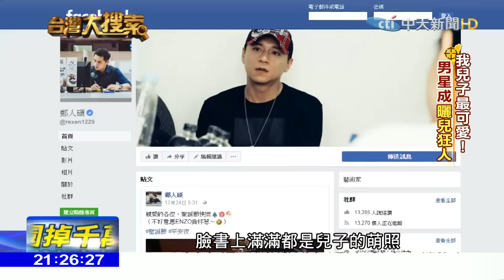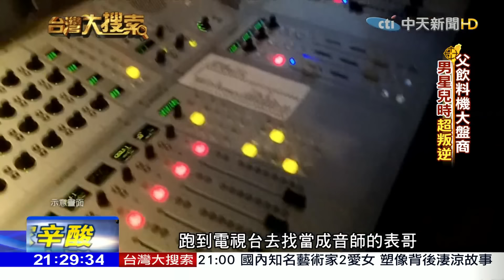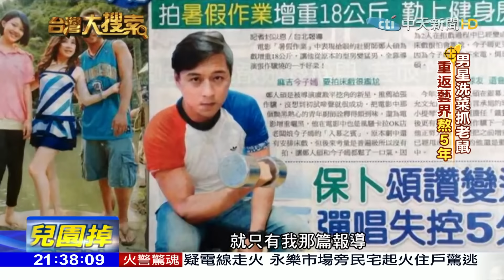2018 01 06台灣大搜索／父親中風倒下 離開演藝圈8年！男星鄭人碩撿回收養家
藝人陳喬恩，如今已是紅遍兩岸的女星，其實當初和她一起演對手戲的鄭人碩，原本也是同期出道的演員，卻在進入演藝圈不到一年時，突然銷聲匿跡！原來身為長子的鄭人碩，面臨家庭巨變，母親早逝，唯一的家庭支柱，父親中風倒下了，他只得放下演藝工作，回家照顧父親，養育妹妹，但一個月八九萬元的生活開銷，實在壓得他喘不過氣，為了求生存，他一邊賣水煎包、還兼差做酒促、推銷保險，甚至還撿過資源回收。
八年後，鄭人碩終於重回螢光幕，演出多部電視劇和電影，如今也結婚了，專訪時，鄭人碩忍不住大曬兒子的萌照，滿臉都是幸福知足！